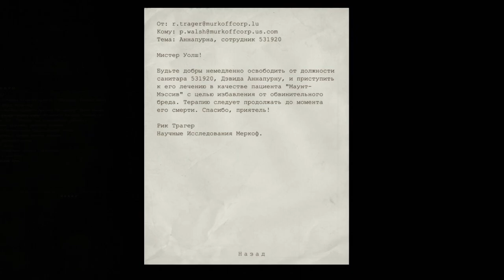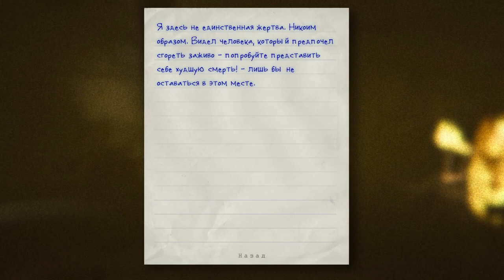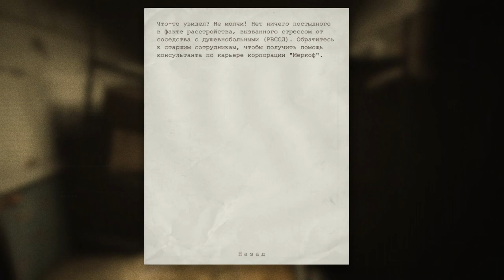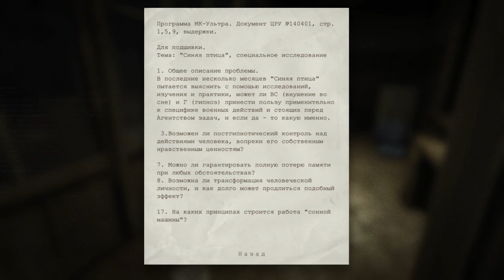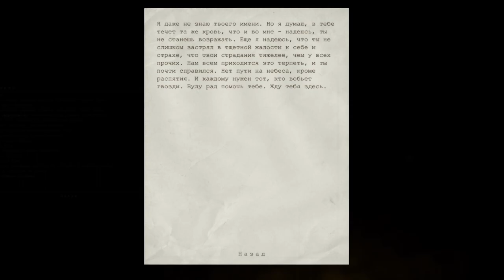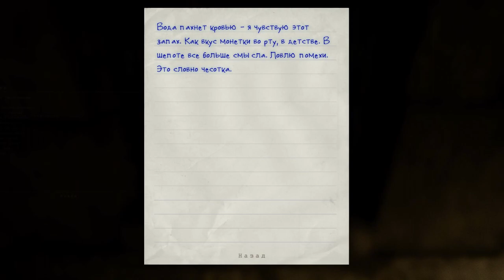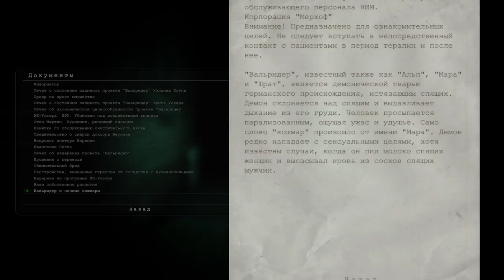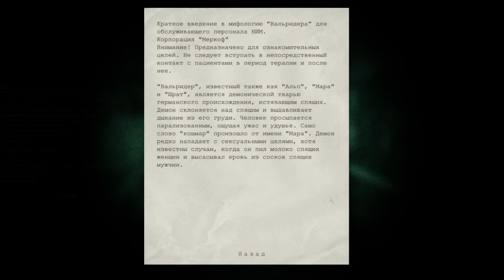Я нашел гребаный выход - Outlast часть 6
Шестая часть прохождения жуткого и безумно страшного хоррора о психах в психбольнице Outlast.

01:18 - Батарейка под лестницей
02:05 - Встреча с отцом "Мартином"
03:35 - Документ (Обвинительный бред)
05:13 - Батарейка в кладовой
05:46 - Псих устроивший пожар
06:06 - Заметка (Да гори оно огнем!)
07:57 - Встреча с Крисом возле кухни
08:38 - Документ (Расстройства, вызванные стрессом от соседства с душевнобольными)
10:40 - Первая заслонка
13:30 - Псих моет труп
14:09 - Вторая заслонка
15:53 - Включил систему пожаротушения
16:56 - Скример (Псих выпрыгнул из за угла)
19:07 - Документ (Выдержка из программы МК-Ультра)
20:05 - Выход из психушки
21:33 - Документ (Наше собственное распятие)
22:45 - Встреча с Вальридером
23:13 - Ключ доступа к хозяйственному блоку
24:10 - Скример (Вальридер за дверью)
24:47 - Заметка (Нечто во тьме)
25:02 - Батарейка на поддонах
25:59 - Батарейка возле психа на крыше
29:00 - Встреча с Крисом во дворе
31:31 - Заметка (Не пей воду)
32:10 - Встреча с отцом "Мартином"
32:42 - Батарейка возле трупа
34:38 - Скример (Отключилась лампочка)
34:50 - Скример (Псих в темноте)
35:02 - Батарейка в дальнем углу
35:12 - Документ (Вальридер и ночные кошмары)

Мой компьютер:

Процессор: Intel Core i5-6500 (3,2-3,6 GHz)
Видеокарта: GeForce GTX 1060 GAMING X 3G (3Gb)
ОЗУ: DDR4 8 Gb (2133 МГц)
Монитор: Samsung C24F396FHI (Full HD 1920x1080, 72 Гц (60-72 FPS))
Мышь: A4Tech Bloody V3
Геймпад: Microsoft Xbox 360 Controller